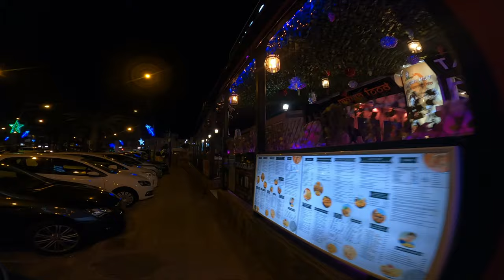TENERIFE - LOS CRISTIANOS EVENING WALK - 16.12.2020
Hi guys, tonight we're going to take a walk through Los Cristianos to see what  looks like the run-up to Christmas in these difficult pandemic times.

Hallo Leute, heute Abend machen wir einen Spaziergang durch Los Cristianos, um zu sehen, wie die Vorweihnachtszeit in diesen schwierigen Pandemiezeiten aussieht.
JEDE KLEINE SPENDE HILFT MIR MEINE ARBEIT FORTZUSETZEN.